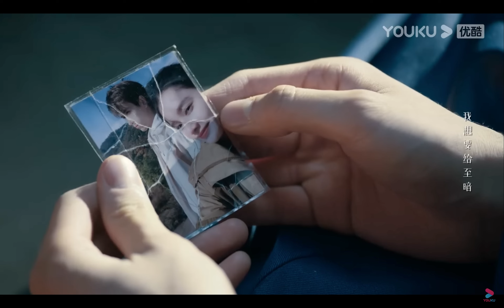Lighter and Princess | Li Xun & Zhu Yun | It Will Rain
Song - It Will Rain by Bruno Mars
C-Drama - Lighter and Princess

This channel does not own the footage and audio used in the video.